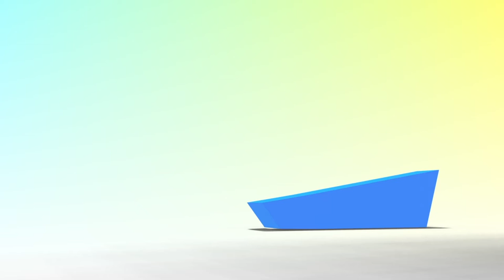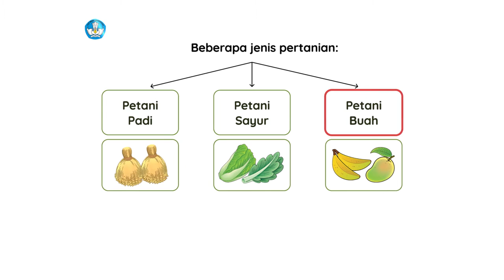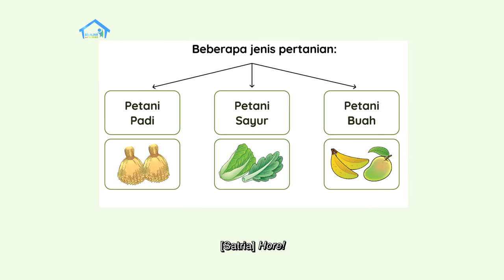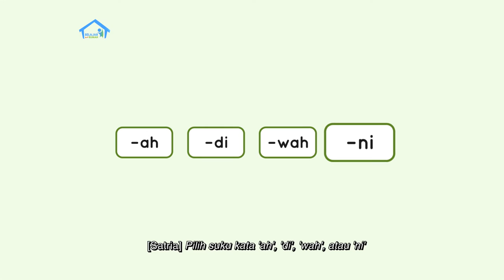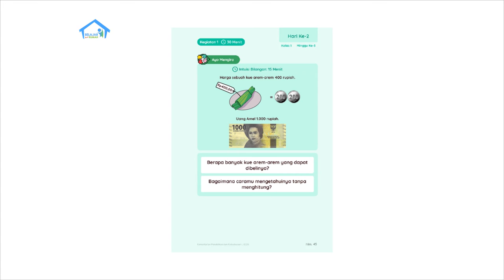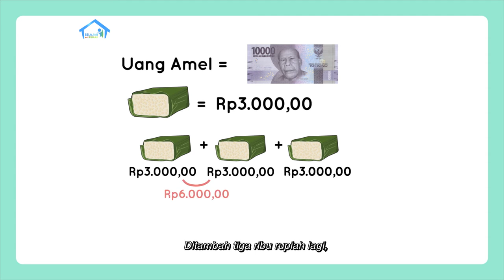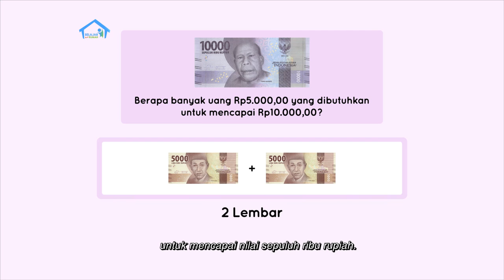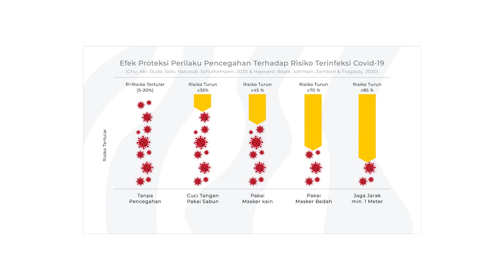BDR | SD Kelas I | Episode 69 - Apa Saja yang Dihasilkan oleh Petani?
Pagi ini Kak Erna dan Satria membantu Ibu berkebun. Hasil kebunnya ada sayuran dan buah-buahan seperti yang dihasilkan oleh petani. Mereka lalu  membaca cerita tentang “Macam-Macam Pertanian”, dan mengajak teman-teman menjawab pertanyaan yang terkait dengan ceritanya. Tiba-tiba tukang kue lewat. Ibu lalu membeli cukup banyak kue Kak Erna bertanya pada Satria, berapa kue yang didapat jika ia memiliki uang Rp1.000,00, dan Rp10.000,00. Jika  uang Rp10.000,00 itu dipecah, berapa banyak lembar  uang bernilai Rp1.000,00, Rp2.000,00,  dan Rp5.000,00 yang didapat Satrio?

Kunjungi portal Rumah Belajar di
Web: belajar.kemdikbud.go.id